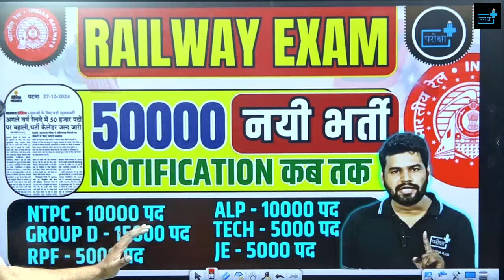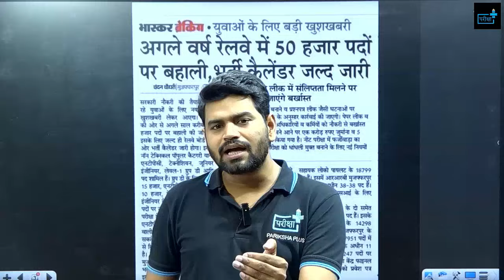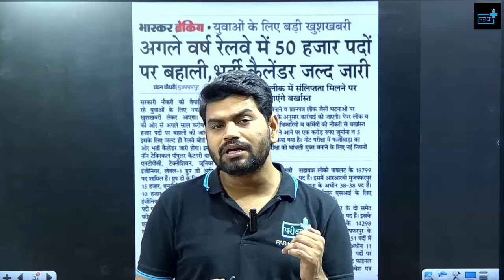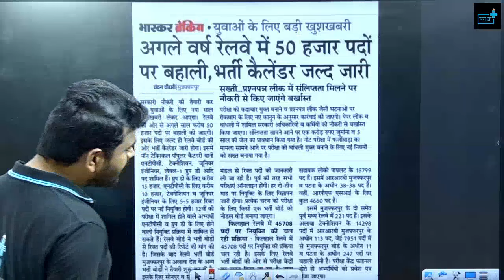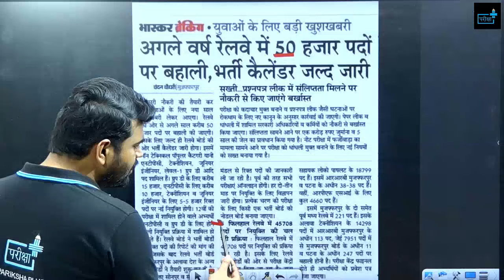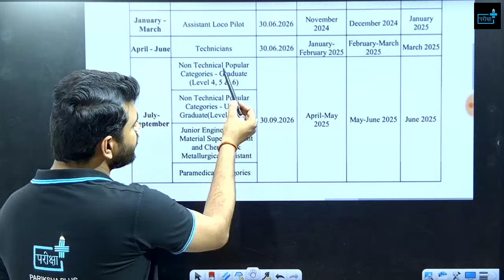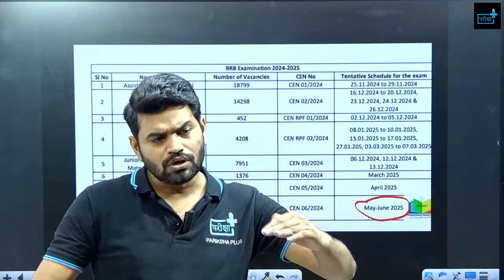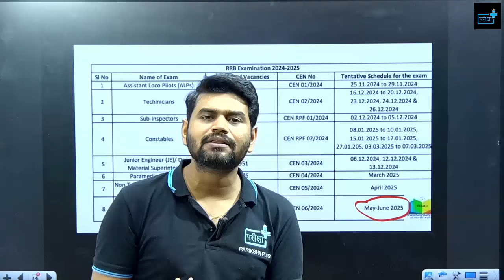RAILWAY NEW VACANCY NOTIFICATION , RAILWAY EXAM 2025 50000 POST, RRB NTPC, RRB GROUP D, RRB ALP TECH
RAILWAY NEW VACANCY NOTIFICATION , RAILWAY EXAM 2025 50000 POST, RRB NTPC, RRB GROUP D, RRB ALP TECHRRB NTPC VACANCY INCREASE,  RRB NTPC NEW NOTICE, RRB NTPC VBACANT POST RTI, RRB NTPC safe zone

RRB NTPC safe zone, JCCT POST SAFE ZONE, rrb ntpc post preference , rrb ntpc UNDER GRADUATE POST

RRB NTPC safe zone, CCTC POST SAFE ZONE, rrb ntpc post preference , rrb ntpc UNDER GRADUATE POST

RRB NTPC safe zone, rrb ntpc red zone, rrb ntpc post preference , rrb ntpc UNDER GRADUATE POST

RRB NTPC 12 th under graduate notification, rrb ntpc vacancyINCEASE, RRB NTPC SAFE ZONE

Key Highlights:
NTPC (Non-Technical Popular Categories) 2024 Vacancy Update: